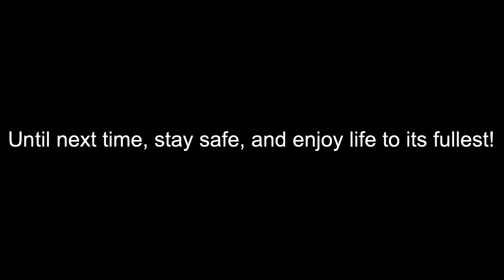Short and Sweet Memes Vol 6 (250 subscriber special)